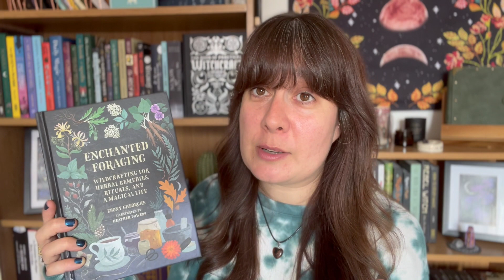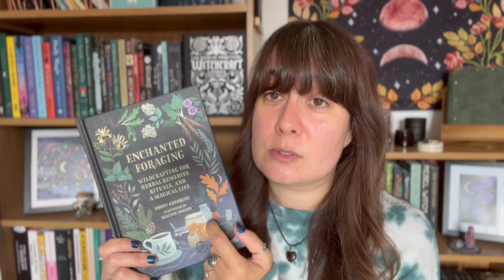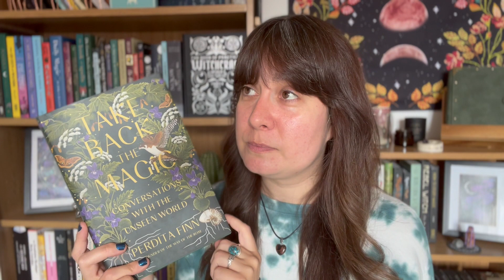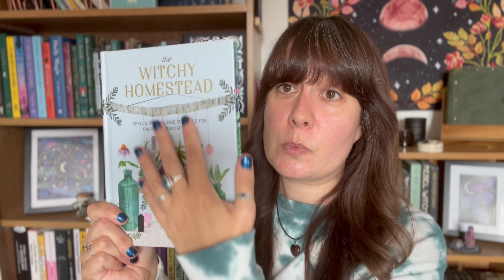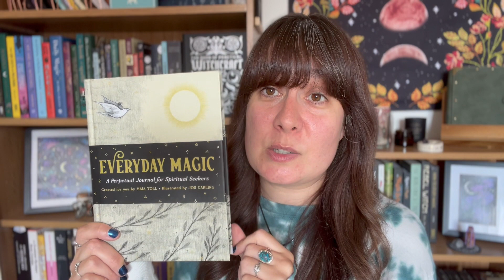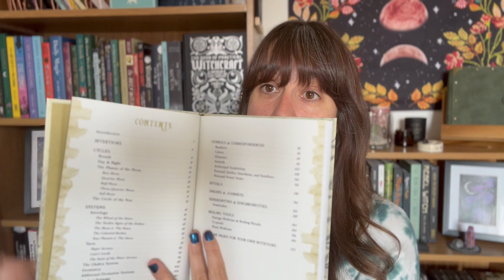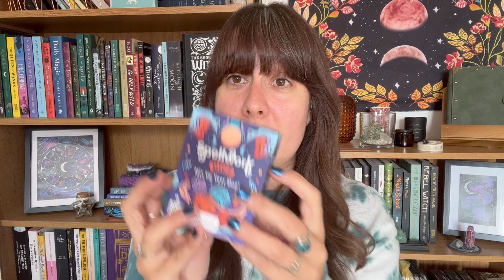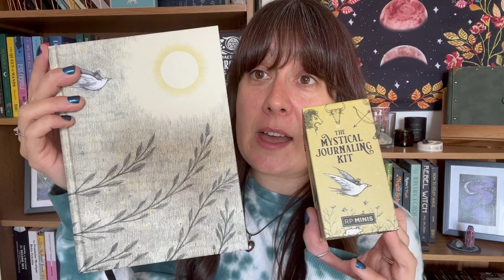New Witchcraft and Magic Books from Running Press Mystic | September '23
Sharing some of the exciting new titles coming from Running Press Mystic this month! (September '23) [Gifted]

Books featured:
- 'Enchanted Foraging - Wildcrafting for Herbal Remedies, Rituals, and a Magical Life' by Ebony Gheorghe. Illustrated by Heather Powers. (Release Date: 28th September, '23)

- 'Take Back the Magic - Conversations with the Unseen World' by Perdita Finn. (Release Date: 12th September, '23)

- 'Shadow Magic - Unlocking the Whole Witch Within' by Nikki Van De Car. Illustrated by Khoa Le (Release Date: 26th September, '23)

- 'Everyday Magic - A Perpetual Journal for Spiritual Seekers' by Maia Toll. Illustrated by Jon Carling. (Release Date: 28th September, '23)

Mini Magical Tools:
- 'Mini Magic Bell' by Astrea Taylor (text) and Hallye Webb (illustrations)

- 'Spellwork Dice' by Sophie Saint Thomas (text) and Lively Scout (illustrations)

- 'The Mystical Journaling Kit - Tools for Everyday Magic' by Maia Toll (text) and Jon Carling (illustrations)

Chapters:
0:00 - Introduction
02:19 - Enchanted Foraging
08:41 - Take Back the Magic
14:03 - Shadow Magic
20:28 - Everyday Magic
26:12 - Mini Magical Tools
27:31 - Magic Bell
29:57 - Spellwork Dice
33:49 - Journaling Kit
35:46 - End and affiliate info.